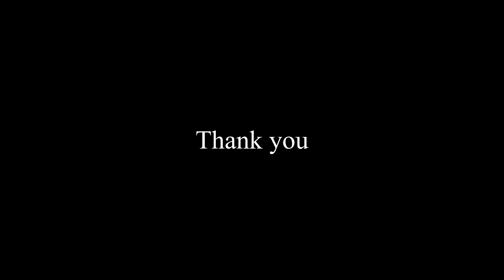Cinematic video || Unseen Nature || India 2020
In this cinematic video you feel alive its contains lots of unseen nature shots.
Discover More with PRIYESH

GEARS USE

Nikon D750  || 24-120mm f/4 lens  || 35mm f/1.8 lens